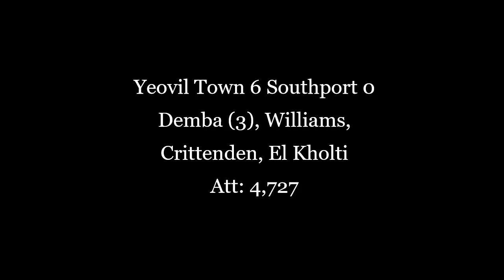Conference leaders Yeovil thrash Southport 6-0 in 2002/03 - Demba scores hat-trick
Summer signing Abdoulai Demba was one of only a handful of signings made by Yeovil manager Gary Johnson as he entered 2002/03 Conference season with a settled squad. It took a while for him to adjust to the English game, but he announced his arrival with this hat-trick in the 6-0 demolition of a Southport side who lay in third and had only lost once up until this point. Unfortunately he was unable to settle in England and would return to Belgium, to be replaced by Kirk Jackson who would go on to be Yeovil's top scorer in their Conference-winning campaign.

Huish Park Stadium

Yeovil Town 6 Southport 0
Goals: Abdoulai Demba (15), assist McIndoe
Abdoulai Demba (25), assist Grant
Abdoulai Demba (45), assist Way
Gavin Williams (53), assist Demba
Nick Crittenden (81), assist El Kholti
Abdelhalim El Kholti (90)

Att: 4,727

League Position: 1st

Manager: Gary Johnson